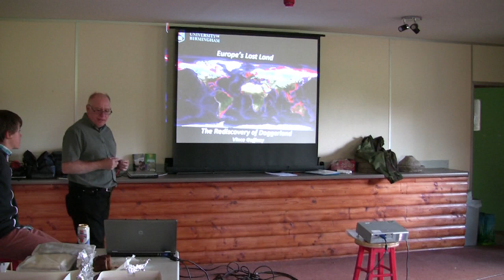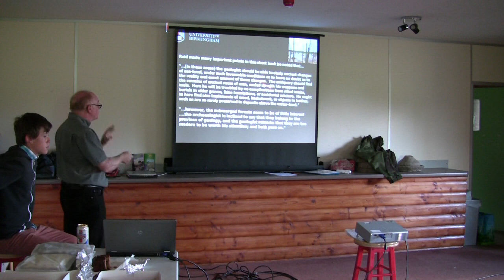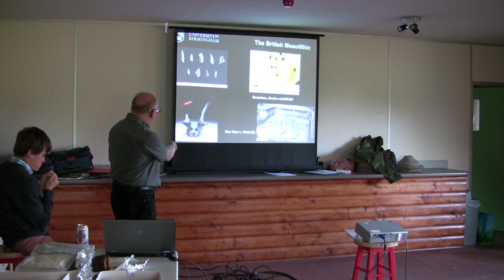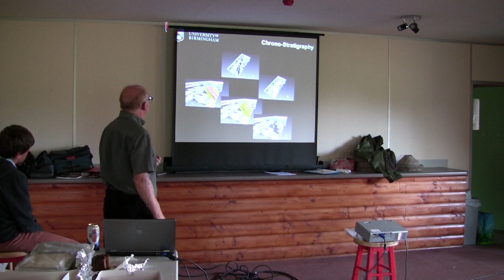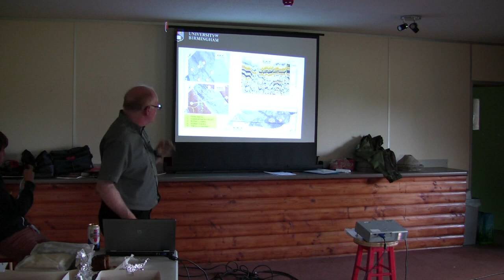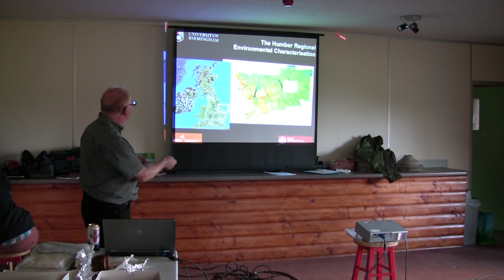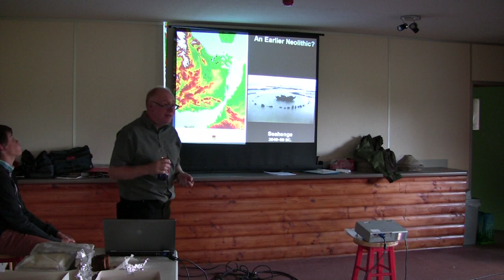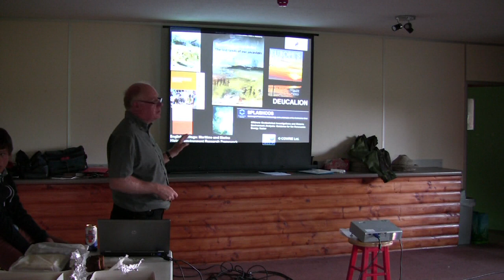DigVentures lecture by Prof Vince Gaffney on Europe's Lost Land. DVIP9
A Flag Fen evening lecture on Doggerland, the lost landscape under the North Sea.